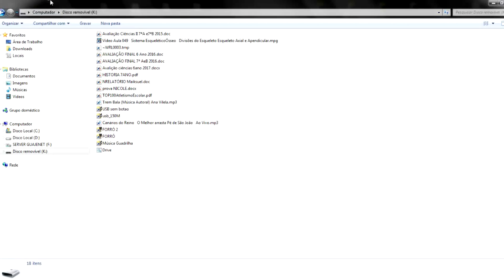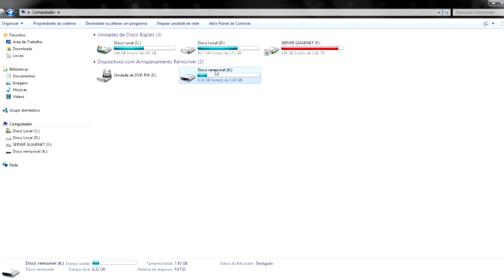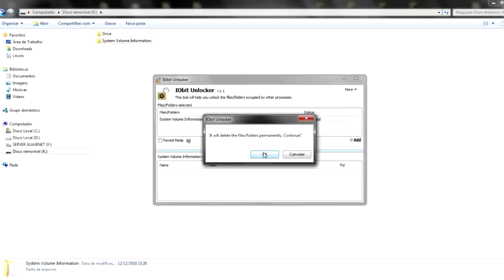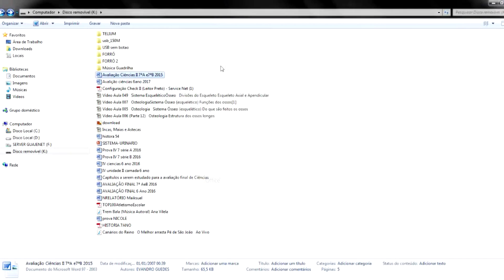Limpar vírus de pendrive sem formatar (Sem perder arquivos) | Guajenet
Como limpar/apagar vírus de pendrive ou cartão SD sem perder os arquivos pessoais (sem formatar) manualmente sem usar programas, com isso limpa vírus que cria atalhos nos arquivos, o arquivo "Drive.bat", "Autorun.inf" e "System Volume Information".

How to clean / delete pendrive or SD Card virus without losing personal files (without formatting) manually without using programs, thereby cleaning up viruses that create shortcuts in files, the file "Drive.bat", "Autorun.inf" and "System Volume Information" .

Como limpiar / borrar virus de pendrive o tarjeta SD sin perder los archivos personales (sin formatear) manualmente sin usar programas, con eso limpia los virus que crean atajos en los archivos, el archivo "Drive.bat", "Autorun.inf" y "System Volume Information" .

PROCEDIMENTOS REALIZADOS NO VÍDEO:
1 - Identificar qual a letra que corresponde ao seu pendrive ou cartão SD acessando "Computador";
2 - Abrir o "CMD" como administrador (digitar "CMD" na caixa de busca do Windows, clicar com o botão direito do mouse sobre o ele e na opção "Executar como administrador");
3 - Digitar a letra que corresponde ao seu pendrive ou SD Card seguido de ":" e teclar "Enter" (Ex: "K:");
4 - Digitar "attrib -R -A -S -H /S /D" sem as aspas e teclar enter;
5 - Digitar "del *.lnk /s" sem as aspas e teclar enter;
6 - Digitar "del drive.bat /s" sem as aspas e teclar enter;
7 - Digitar "del autorun.inf /s" sem as aspas e teclar enter;
8 - Digitar "exit" sem as aspas e teclar enter;
9 - Apagar todos os arquivos e pastas do pendrive ou SD card que você não conheça e não precise.

SITUAÇÕES EM QUE ESTE VÍDEO PODE SER ÚTIL:
* Como limpar vírus de pendrive sem perder os arquivos;
* Como apagar vírus de pendrive sem formatar pra não perder os arquivos;
* Como remover vírus de atalhos do pendrive sem perder os arquivos;
* Como remover vírus drive.bat do pendrive ou cartão SD;
* Como remover vírus que transforma arquivos e pastas em atalhos no pendrive ou cartão;
* Remover pasta "System Volume Information" do pendrive.